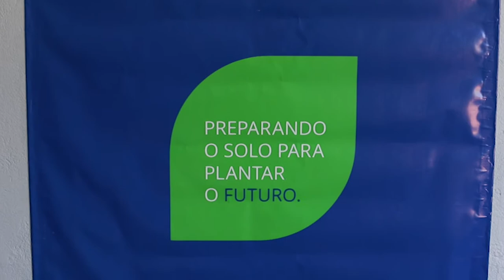Chegamos, Marechal!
Para facilitar a vida dos empresários de Marechal Cândido Rondon, o Parque Tecnológico Itaipu resolveu abrir uma filial da Incubadora Santos Dumont por lá!

O prédio ainda não foi inaugurado oficialmente (aguardem!), mas já está operando e servindo de base para Start Ups da cidade.

Fomos conhecer a Embio, empresa de biotecnologia que produz um fertilizante orgânico sustentável que, além de não agredir, ajuda a tratar o solo para os agricultores da região!

Dê o play e conheça essa iniciativa!